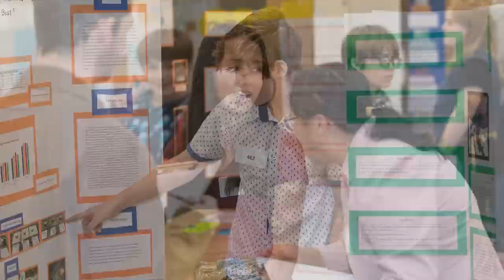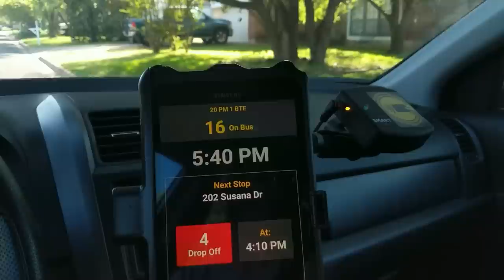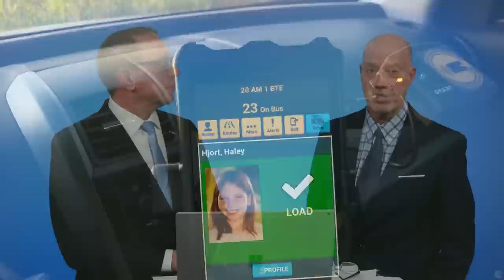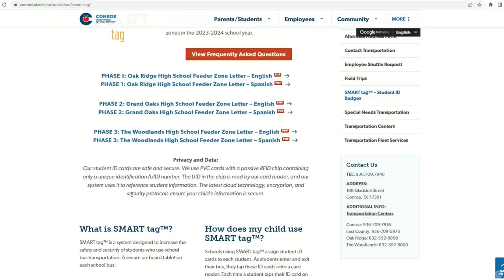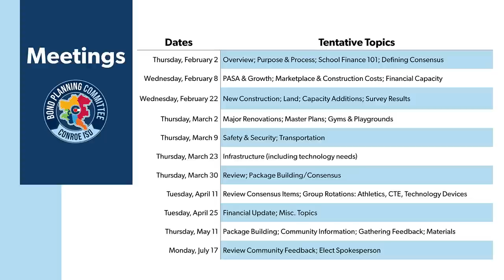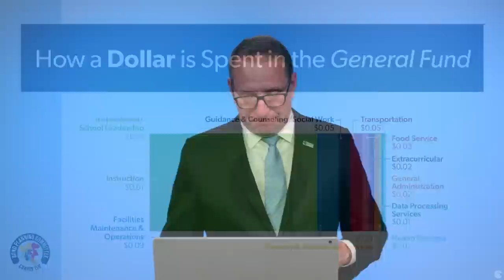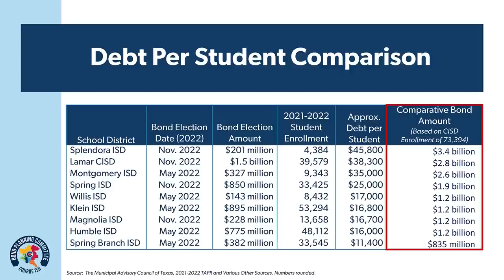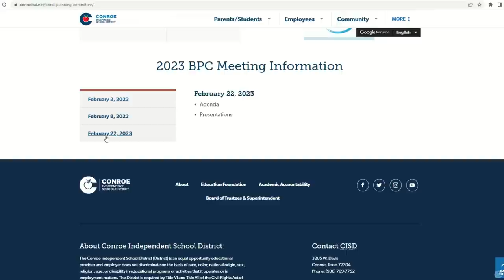Conroe ISD Update #30 - February 15, 2023